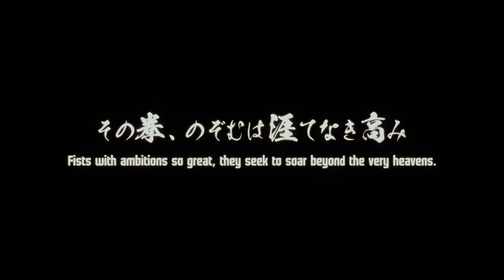Street Fighter 6 - Official Akuma Reveal Trailer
Get ready to make a name for yourself as the mighty demon Akuma in the latest entry in Capcoms’ long-running fighting game franchise, Street Fighter 6, coming to PlayStation 4, PlayStation 5, PC, and Xbox Series X/S in Spring 2024.